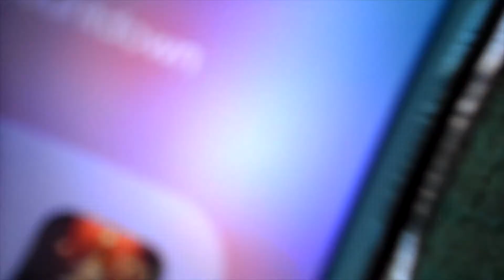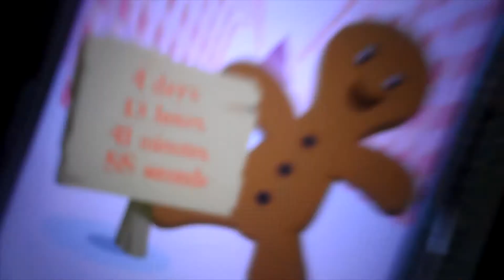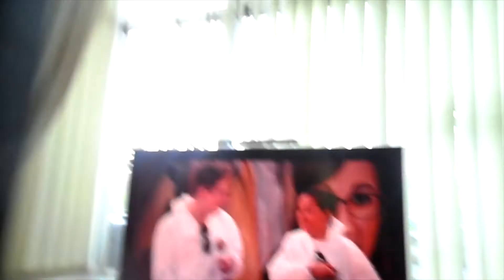Podiatry!! (WK 24.3)